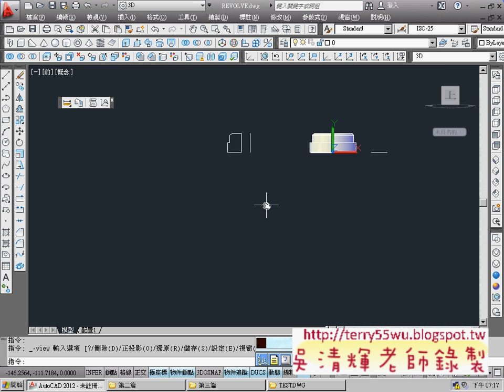教您迴轉範例繪製2DCAD2012 3D教學 吳老師提供